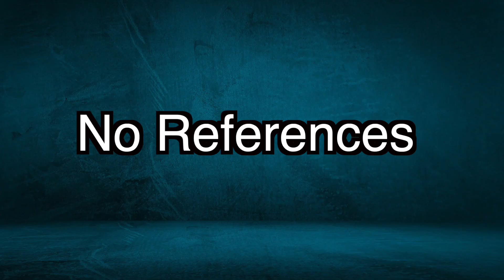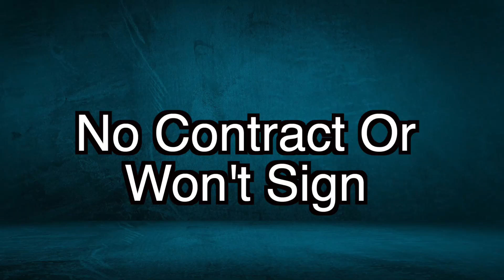How To Spot Cowboy Builders! Red Flags To Look For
I get straight to the point and go through 8 key areas to help you spot cowboy builders, telling you exactly what you need to know. Ultimately you need to make up your own mind and do your own due diligence. Let me share with you what I've learnt over near two decades in construction. The failure to plan is planning to fail, so why not let me help you. If you have any questions I’ll be happy to answer them.